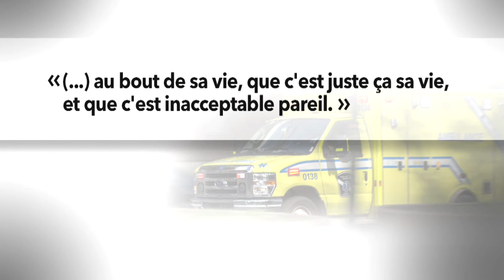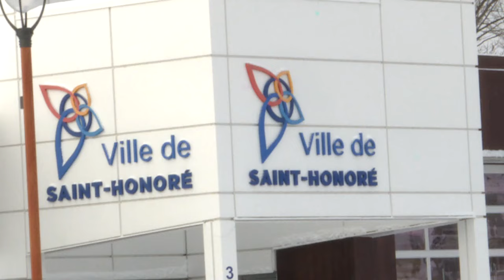Chicoutimi: elle plaide coupable d'homicide involontaire après avoir tué sa mère - reportage